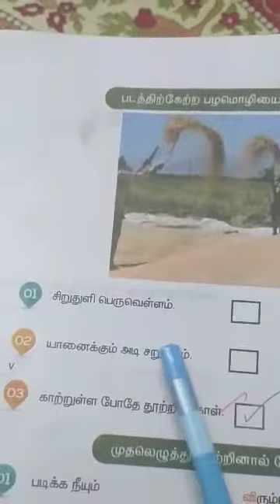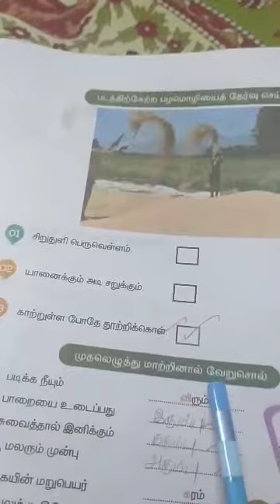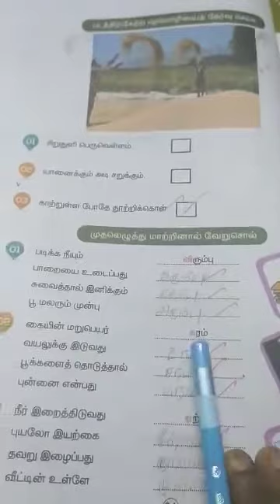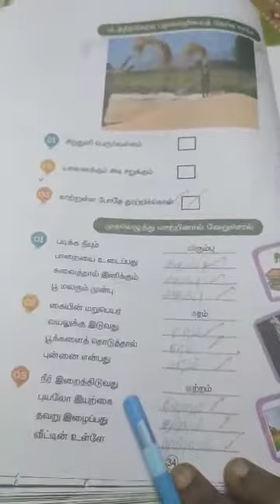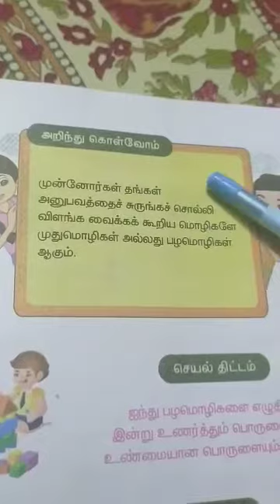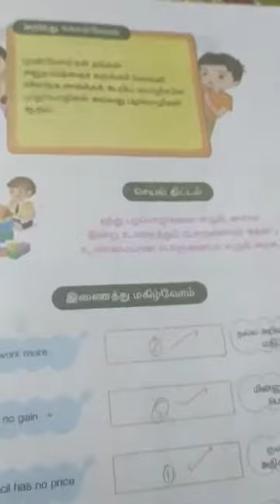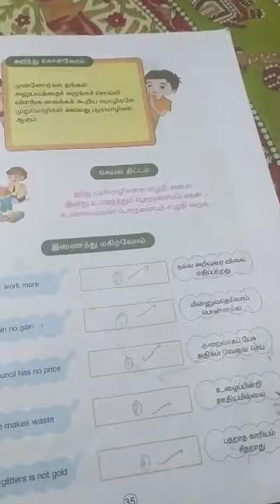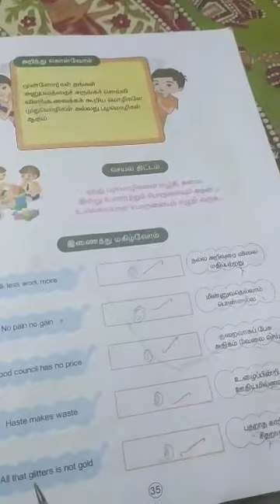4 std Tamil Ln 5 Book back part 2